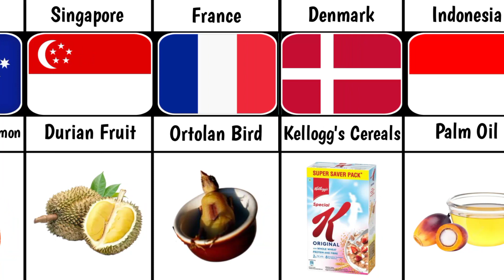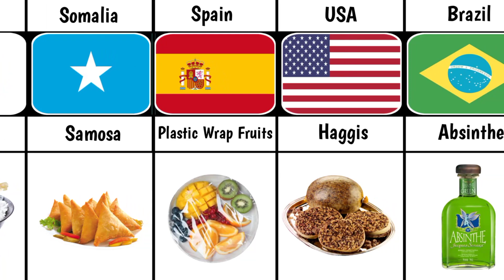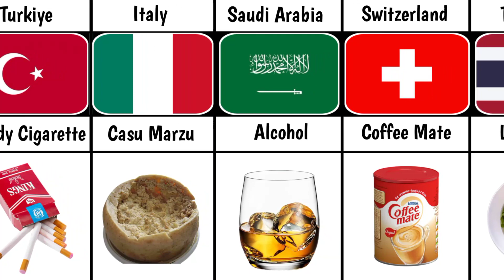Never Eat These Food From Different Countries